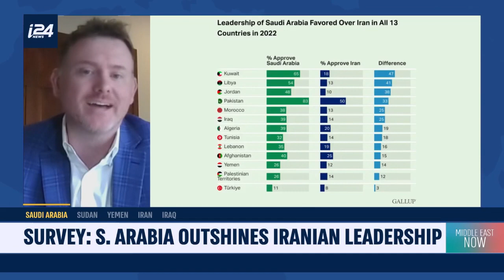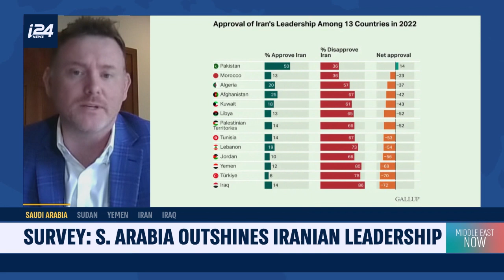Saudi Arabia regional leadership outshines Iran in new Gallup poll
Gallup's regional MENA director, Jay Loshky, discusses the newest findings comparing Saudi Arabian leadership's popularity to that of Iran.